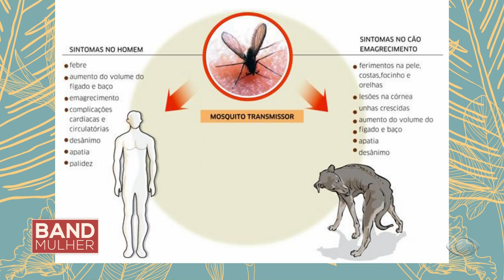Leishmaniose Canina: Ascende alerta contra a doença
A médica veterinária Dra. Mariele Sabino fala sobre Leishmaniose, a doença que pode acometer tantos os cães quanto os humanos e o que fazer para prevenir.